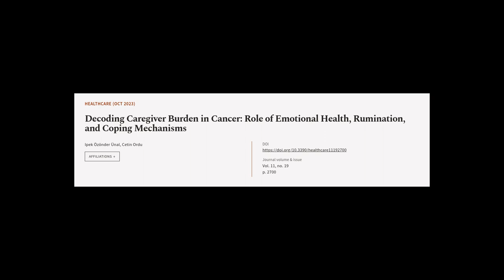Decoding Caregiver Burden in Cancer: Role of Emotional Health, Rumination, and Coping... | RTCL.TV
### Keywords ###

### Article Attribution ###
Title: Decoding Caregiver Burden in Cancer: Role of Emotional Health, Rumination, and Coping Mechanisms
Authors: Ipek Özönder Ünal ,and Cetin Ordu
Publisher: MDPI AG
DOI: 10.3390/healthcare11192700

### Video Timestamps ###
0:00:00 - Summary
0:01:07 - Title
0:01:12 - Tail
0:01:16 - End